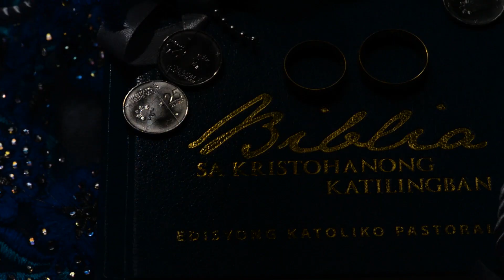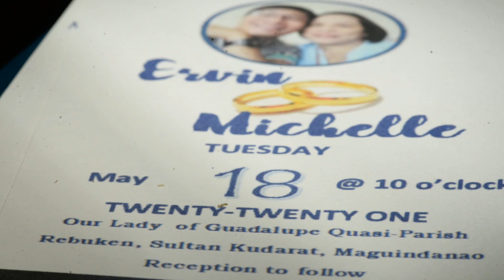ERVIN AND MICHELLE '' RENEWAL OF VOWS "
'' Same Day Edit Video "
📸 : Temmy Labiano Toquero
Gown n Suit : Joy Puro Abayon
Decor : Mike Anonat
HMUA : Paul Escalona Yuyong
Lyts and Sounds : MEsha
Cake :
Host : Young Salaver Autencio Recio
Cater : Mam Jinky